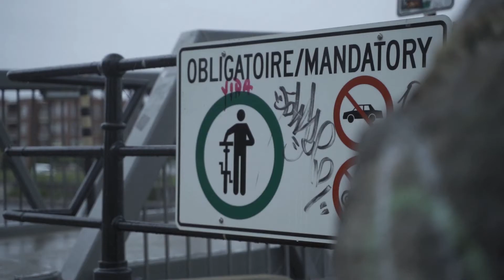South Best Vélo Fest 2022- présenté par MAAP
Welcome to 2022’s South Best Velo Fest presented by MAAP. This season, Le Club has teamed up with globally acclaimed cycling brand MAAP and beer power-house Messorem to organize the second edition of the ultimate cycling celebration.
Sharing good times with friends and celebrating a summer in full swing.
Coffee, pastries, biking, beers, BBQ, music from morning until dusk! This season, we’re going big.

Bienvenue au South Best Vélo Fest 2022 présenté par MAAP. Cette saison, Le Club s'est associé à la marque de cyclisme de renommée mondiale MAAP et le club cycliste Messorem pour organiser la deuxième édition de ce party. Partagez de bons moments entre amis et célébrez un été qui bat son plein.
L’équipe a travaillé très fort pour vous proposer une journée particulièrement festive.
Café, pâtisseries, bières, vélo, BBQ musique du matin à tard!